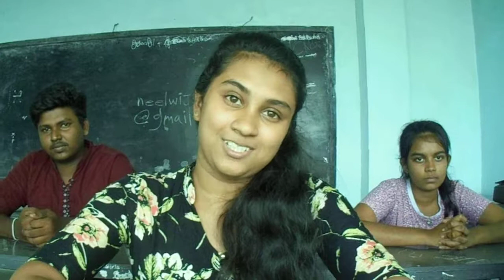AL - DRAMA CLASS - SRI LANKA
ACTOR,DRAMA&MUSIC DIRECTOR - gaverment oficer - Lecturer at Ediriweera Sarachchandra drama reserch school
FB - ROTARY DRAMA - NIEL HEWAGE